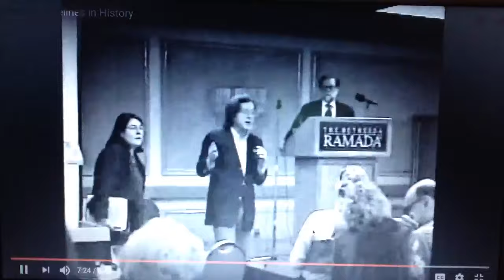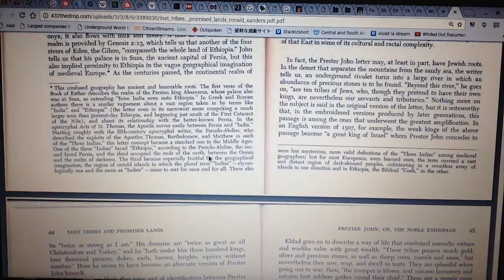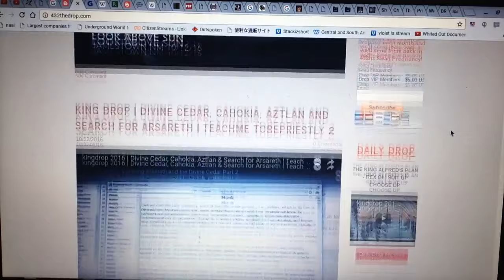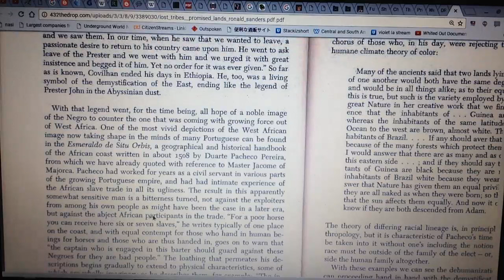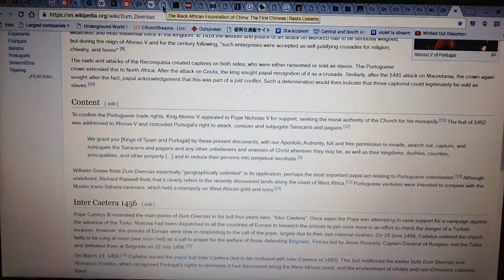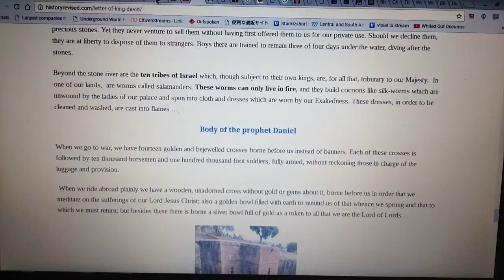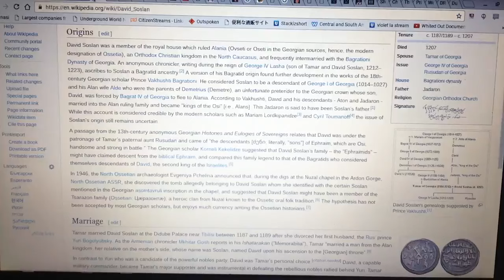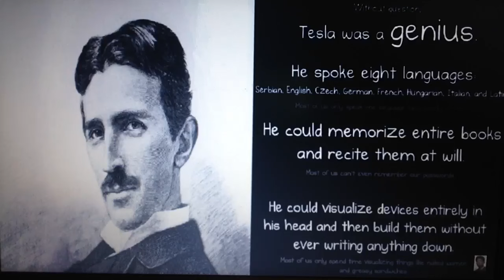kingdrop 2016 | Prester John or The Noble Ethiopian | Letter of King David | pt 7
Thank you for supporting our Go Fund Me "Drop Nation Headed Home"